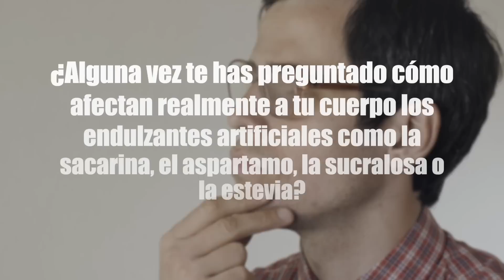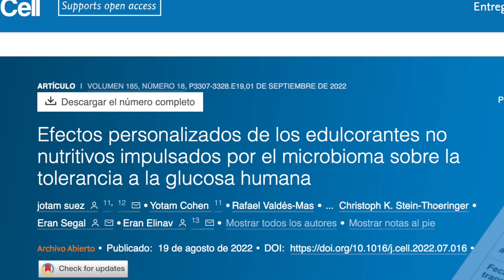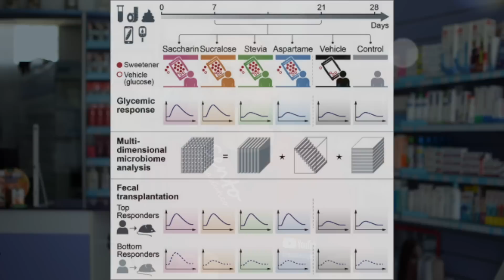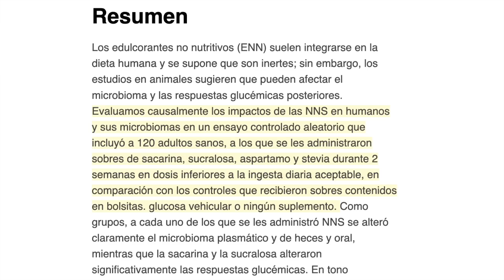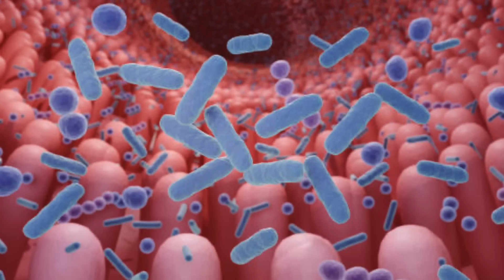SECRETO IMPACTO de los EDULCORANTES en tu SALUD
Hoy exploraremos un tema fascinante que involucra a los Edulcorantes No Nutritivos (o acalóricos) y su impacto en los niveles de glucosa en sangre. Si alguna vez te has preguntado cómo estos edulcorantes afectan realmente a tu cuerpo, este video es para ti.

00:00 In traducción: PROBLEMAS de los EDULCORANTES ARTIFICIALES
00:59 Artículo científico: efectos de los edulcorantes
01:46 ¿Como afectan los edulcorantes artificiales a tu cuerpo?
02:16 ¿Qué es el microbioma?
04:38 ¿Cómo afectan los edulcorantes al microbioma?
06:56 ¿Qué conclusiones sacamos de esta investigación?
07:54 Preguntas finales

En primer lugar, hablaremos de los edulcorantes acalóricos, esos productos que utilizamos para endulzar nuestras bebidas y alimentos sin agregar calorías. Nombres como sacarina, aspartamo y sucralosa son familiares para muchos, pero ¿qué efecto tienen en nuestra salud?

A menudo se considera que estos edulcorantes no nutritivos no tienen ningún impacto en nuestro organismo, pero investigaciones recientes han revelado sorprendentes hallazgos sobre cómo pueden alterar el microbioma humano y, en consecuencia, influir en los niveles de glucosa en sangre.

Pero, ¿qué es el microbioma? Se trata de un conjunto de trillones de microorganismos, como bacterias, que residen en nuestro intestino, piel y boca, y desempeñan un papel crucial en el mantenimiento de nuestra salud.

En 2014, un estudio reveló que ciertos edulcorantes sin calorías afectaban el microbioma en ratones de laboratorio, lo que tenía un impacto en su respuesta glucémica. ¿Pero qué sucede en los seres humanos? Los investigadores llevaron a cabo un exhaustivo análisis en más de 1.300 personas que evitaban los edulcorantes no nutritivos en su vida diaria.

Lo que descubrieron fue sorprendente: el consumo de edulcorantes como la sacarina o la sucralosa podía afectar la forma en que el cuerpo maneja la glucosa, incluso reduciendo la secreción de insulina, la hormona reguladora de los niveles de azúcar en sangre.

El estudio también identificó cambios específicos en la función y composición de las bacterias intestinales, así como en las sustancias producidas por estos microorganismos que afectaban directamente la sangre. Esto indica claramente que el microbioma intestinal es influenciado de diversas maneras por estos edulcorantes.

Pero, ¿cómo funcionan exactamente? Pueden inhibir el crecimiento de algunas bacterias mientras estimulan el crecimiento excesivo de otras, perturbando así el equilibrio del microbioma. Además, los resultados mostraron que la respuesta glucémica variaba de persona a persona, lo que sugiere que los efectos de los edulcorantes son altamente personalizados debido a la composición única de la microbiota de cada individuo.

En resumen, este video te abrirá los ojos sobre los sorprendentes efectos de los edulcorantes no nutritivos en tu salud. No estamos diciendo que debas evitarlos por completo, pero es esencial consumirlos con moderación y ser consciente de cómo pueden afectar tu bienestar. ¡Y no olvides que el azúcar también tiene sus propios efectos perjudiciales en los niveles de azúcar en sangre y en el microbioma!

Información legal.
Vídeo de grabación propia.